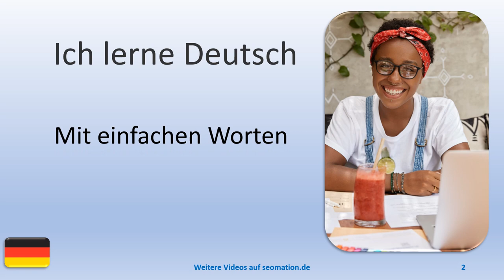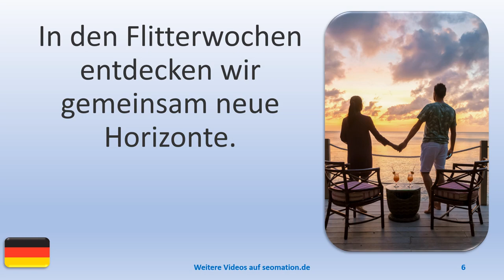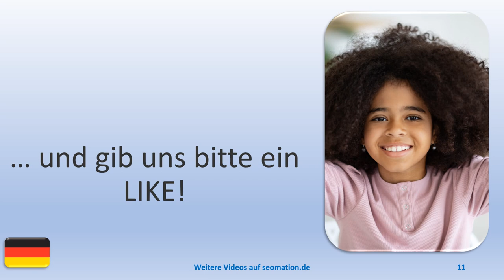🧒FLITTERWOCHEN (4)🧒Ich lerne Deutsch. Mit einfachen Worten und Sätzen ins Abenteuer Sprache.